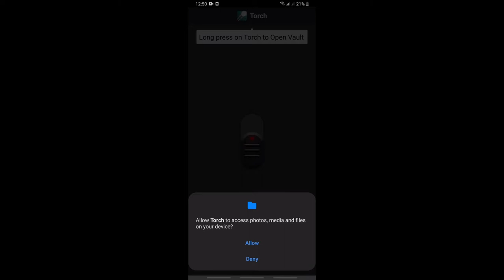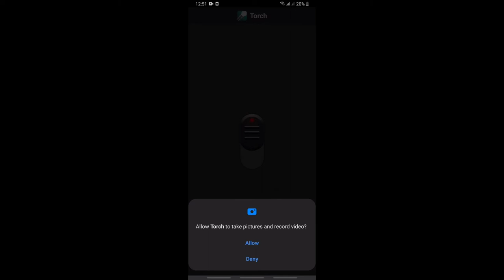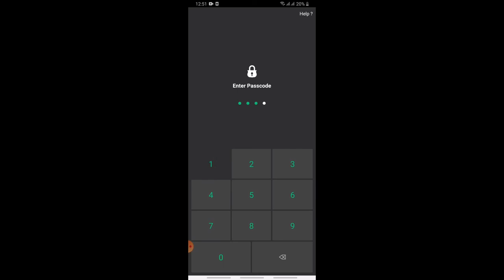How To Hide Your Mobile Photos,Videos With Flash Light | Torch Locker | Urdu & Hindi 2021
Hello Everyone,

Friends In this video i'm share How To Hide Your Mobile Photos,Videos With Flash Light | Torch Locker | Urdu & Hindi 2021.
apny mobile ki photo or video ko Hide ka asan treeqa.

Follow On Mix